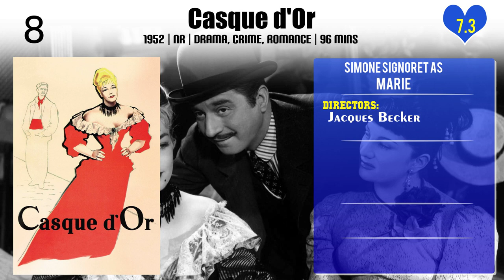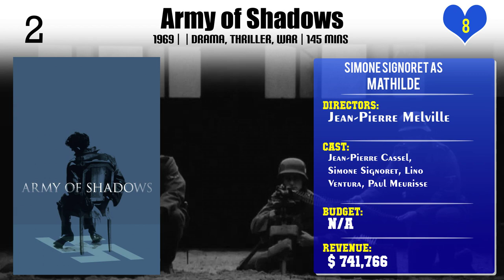Simone Signoret Top 10 Movies of Simone Signoret| Best 10 Movies of Simone Signoret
Top 10 Movies of Simone Signoret

Find the list of top 10 and best movies by Simone Signoret
The Confession
Is Paris Burning?
Casque d'Or
Adua and Her Friends
The Witches of Salem
La Ronde
Diabolique
Shadow and Light
Army of Shadows
Signoret et Montand, Monroe et Miller : Deux couples à Hollywood

Pl. Comment down your favorite movie of Simone Signoret